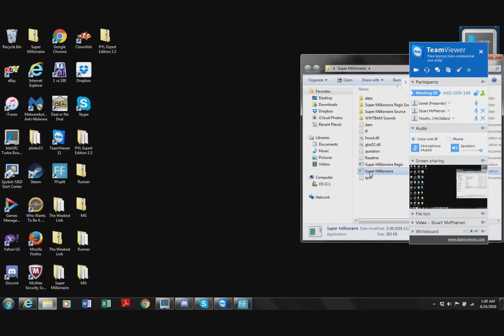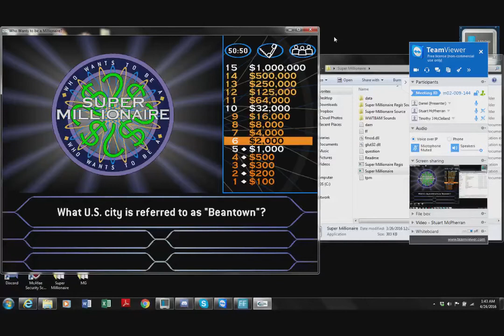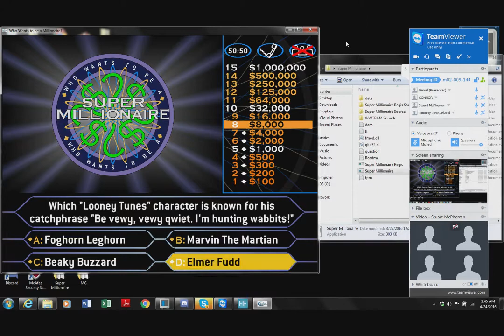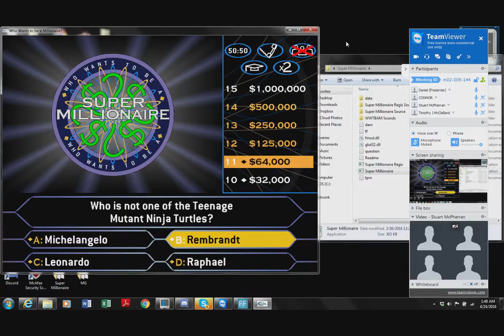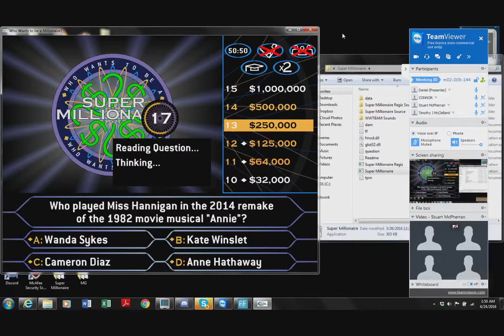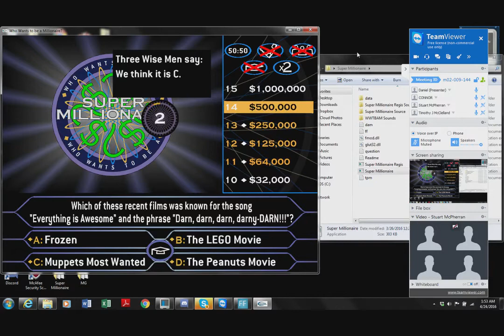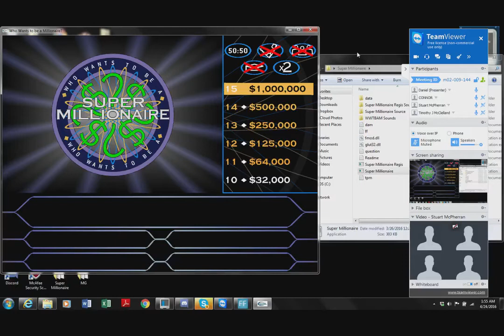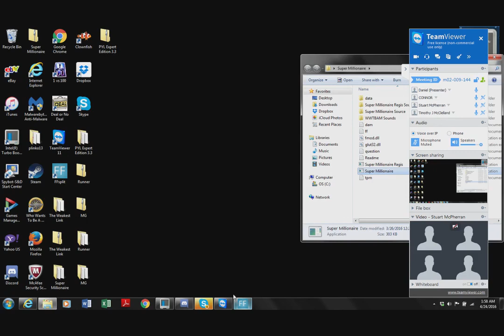Who Wants to Be a Millionaire? with Tim McClelland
This time around, in the Hot Seat is Tim McClelland. Will he go all the way to win the $1,000,000 top prize? Watch to find out, and enjoy!